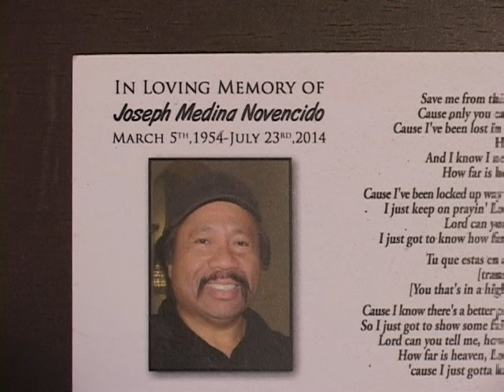Chicano All Stars - Black Magic Woman 4th of July, Seaside, CA.